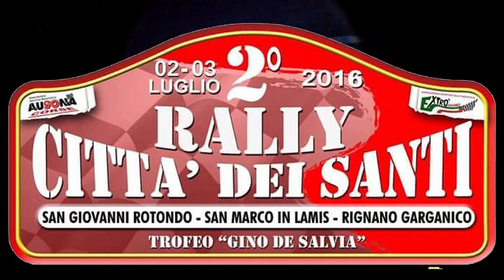Raduano Tarquini Rally citta' dei Santi 2016 esterne FSmultiservice